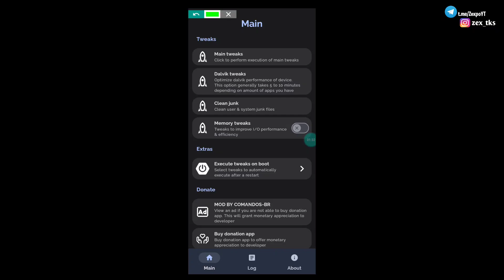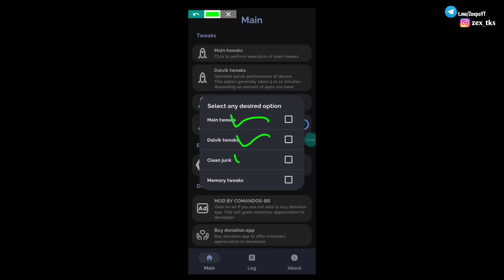How To Optimize Android For Gaming | Get 60 Fps All Games | No Root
Overclock Android For Gaming | Get 60 Fps All Games | No Root

✅ Credit :- Commandos BR

Queries Solved-
overclock android no root
overclock android
overclock
no root